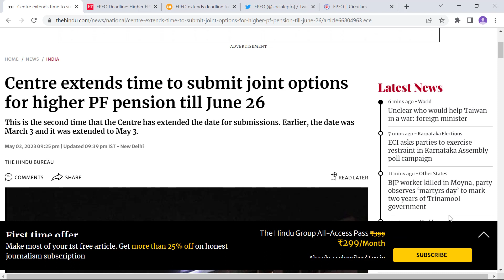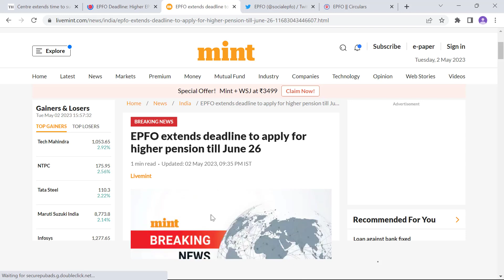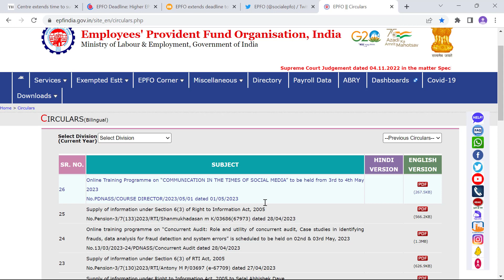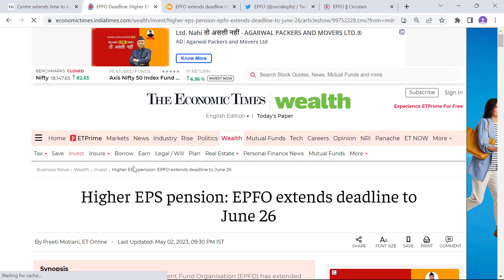EPFO Latest News of Date extension | EPS-95 | Higher Pension Scheme